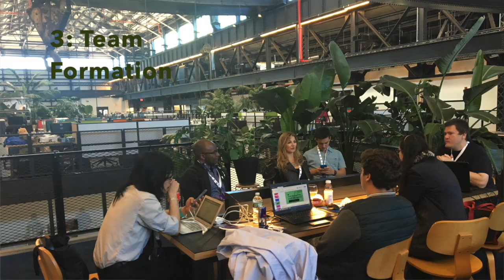What is a Hackathon?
A hackathon is an innovation competition where people come together to build products that solve challenges.  They typically take place over the course of a weekend, but can be either longer or shorter and run any time of the week.

The name hackathon comes from the words hack (a term used in the software community that means building novel solutions to challenges), and marathon (which is a long-distance running race that harkens back to Greece).

Hackathons can take many forms and there isn’t one set formula.  But, there are commonalities that many share in how they’re structured and run.  For instance, there’s typically a topic area that is the focus of the hackathon and a set of challenges and tools, such as APIs or hardware, made available to the participants.  In terms of agenda, the run of events usually goes something like this:
- The participants gather.
- Those with ideas for solutions to the challenge pitch their ideas to their fellow hackers, and mention the types of skills they they’re looking for to form a team, and try to recruit folks to their team.
- Everyone breaks into teams and gets hacking.
- Often expert mentors come through to provide guidance and support.
- At the end the teams demo their creations to their peers and a panel of judges.
- Winners are selected and awards distributed.
- All the while, copious amounts of caffeine are consumed, with invariably at least a few teams that hack straight through the night or sleep on site.

A common misconception is that a hackathon can only be a software development competition.  While these are certainly the most common, hackathons can also center around hardware or even the creation of new services, processes, and workflows.  And, plenty are agnostic about the means by which the challenges laid out are solved.

For instance, let’s look at an example of a hackathon.  The photos you were looking at were taken by me at a hackathon I ran back in late 2016 in Brooklyn, NY with my colleagues at MD5, the Department of Defense’s technology accelerator.  In this particular hackathon, we were interested in finding new ways to save people impacted by disasters around the world and manage the most effective relief response possible.  With the topic of Humanitarian Assistance & Disaster Relief in Dense Urban Environments selected, we worked with our friends at organizations like the FDNY, Columbia University, NYU, the US Army’s Strategic Studies Group, and New Lab to craft a set of real-world challenges to solve.